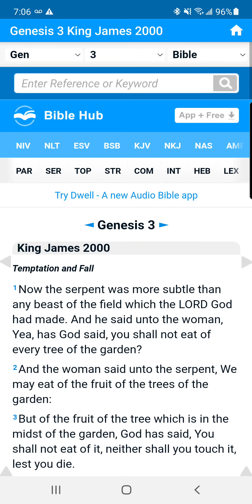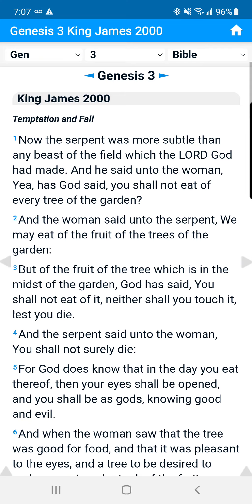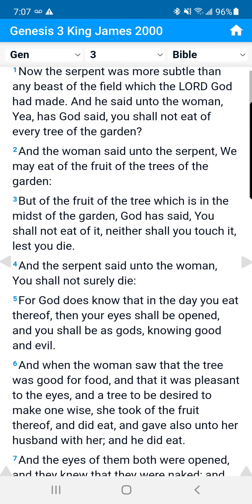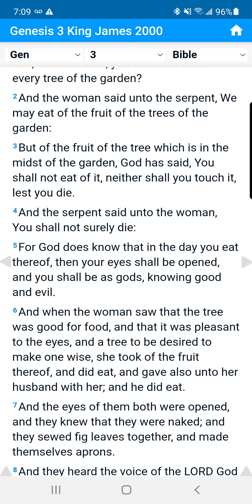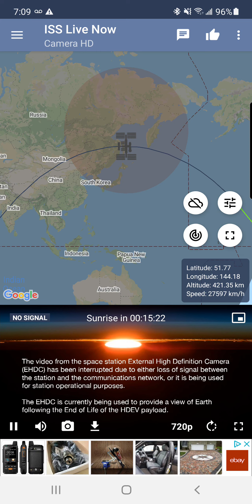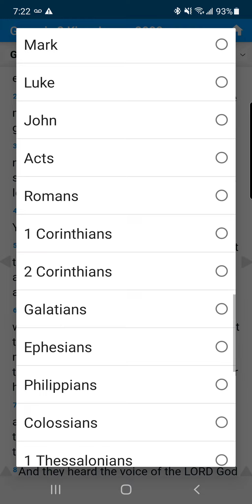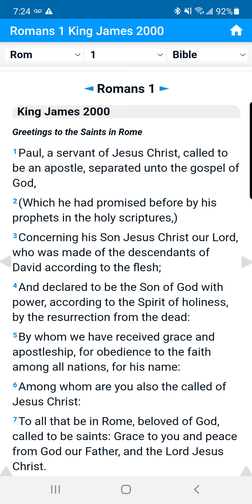Psychological attack from the enemy! (The conscience) Not today satan!